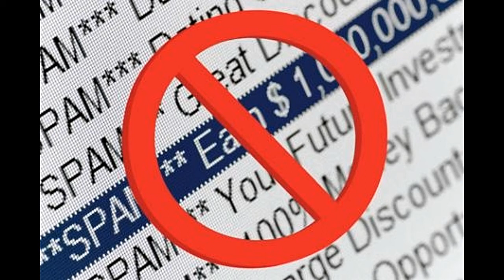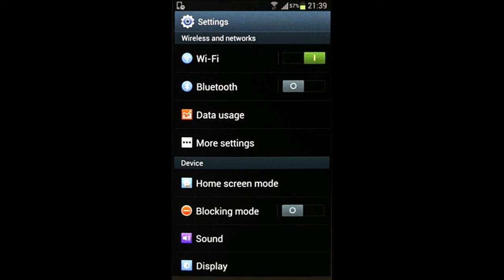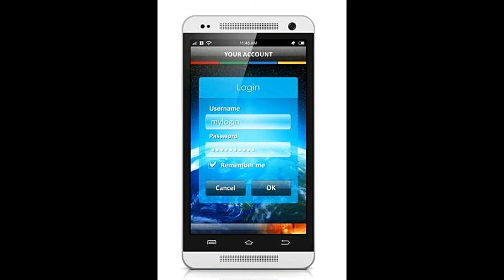What is Bluejacking and How Can You Prevent It